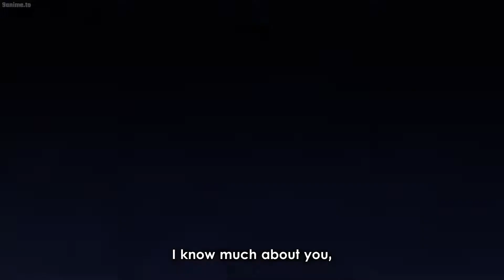My Hero Academia Mirio vs Overhaul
Mirio risks his life to save Eri and everybody saved by Midoriya